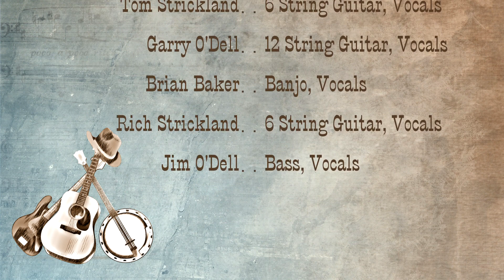Harmony Grits 1980 - Fish & Whistle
And now also in memory of Tom Strickland (May 12, 1957 ~ August 7, 2021), who is the lead singer on this recording.

In memory of John Prine.

Harmony Grits recorded Live in Concert - April 13, 1980.